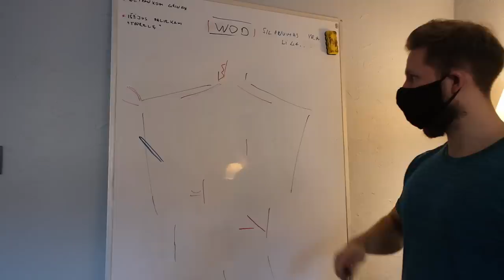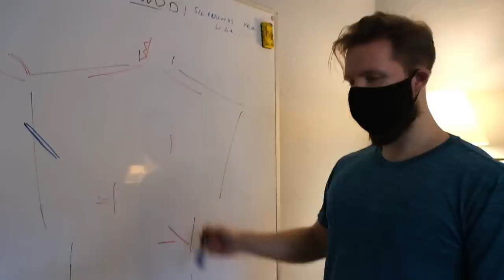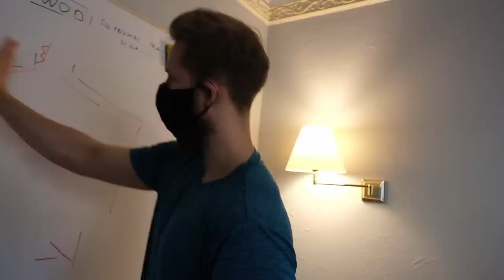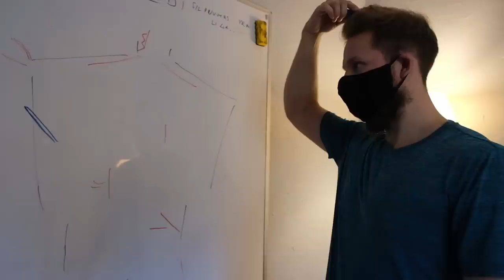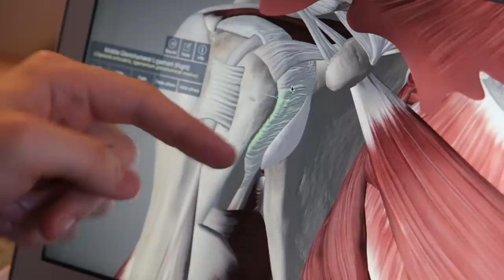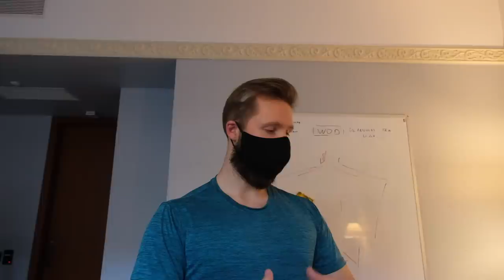Skausmas dar manęs nepaliko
Mano elektronika
Fujifilm XT-3